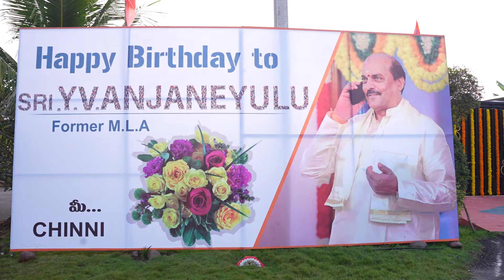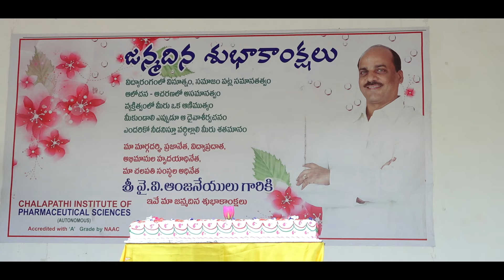సత్తెనపల్లి మాజీ శాసనసభ్యులు, చలపతి గ్రూప్స్ చైర్మన్ వై.వి ఆంజనేయులు గారి జన్మదిన వేడుకలు 22-01-2024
వై.వి ఆంజనేయులు గారి జన్మదిన వేడుకలు 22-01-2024